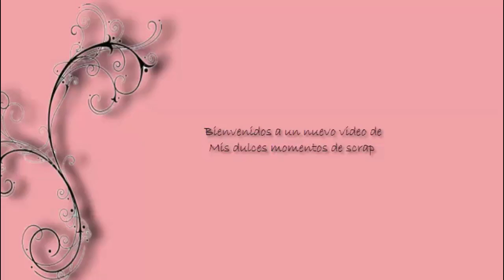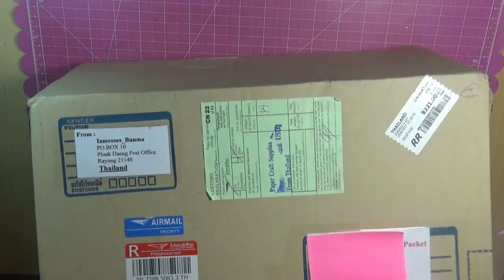Unboxing: i am roses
Hola, hoy os traigo un video diferente, abro con vostr@s un paquete que he recibido de flores, de la tienda que me tiene enamorada. i am roses ofrece una gran cantidad de flores por unos precios estupendos y una gran calidad. si te gustan las flores, no dudes en pasar por esta tienda: